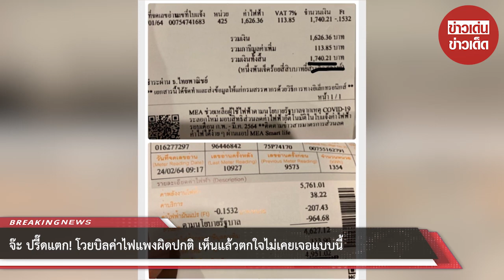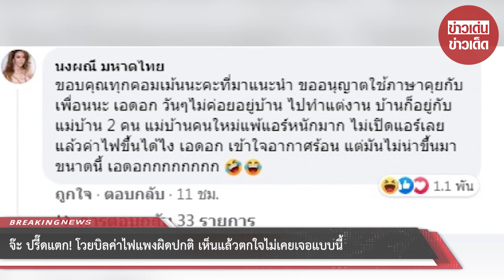จ๊ะ ปรี๊ดแตก! โวยบิลค่าไฟแพงผิดปกติ เห็นแล้วตกใจไม่เคยเจอแบบนี้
ขอบคุณที่มา :
ขอขอบคุณข้อมูลจาก: